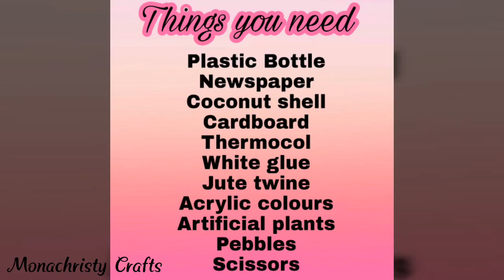Best out of waste craft from Newspaper, coconut shell and plastic bottle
Hello Everyone!
Today's video is about making a beautiful homedecor using waste materials such as Coconut shell,Newspaper and plastic bottle.
This is one my old creations just wanted to share with you all again.

* If you have done/will be doing any Crafts/ Paintings inspired by my videos, kindly send it to my Facebook page/ Dm on Instagram. I love to see your versions.

Mona